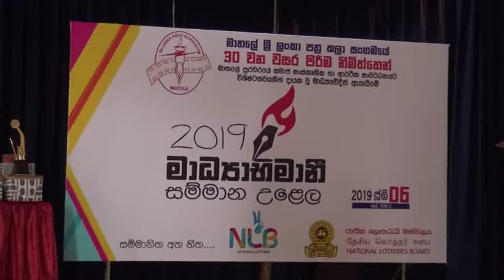madya abhimani sammanaya මහජන සේවා ප්‍රසස්ථ ඇගයුම්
මහජන සේවා ප්‍රසස්ථ ඇගයුම් හා ගවේශනාත්මක මාධ්‍ය භාවිතය අගයනුවස් ප්‍රමුකාභිමානි ජනසන්ජණනි හරසර සම්මානය
මාතලේ ශ්‍රී ලංකා පත්‍ර කලා සංගමයේ 30 වන සංවත්සරය
නිමිත්තෙන් සංවිධාන කළ මාතලේ පුරවරයේ සමාජ සංස්කෘතික හා
ආර්ථික සංවර්ධනයට විශිෂ්ටත්වයකින් දායක වූ මාධ්‍යවේදීන්
ඇගයිමේ “මාධ්‍යාභිමානී 2019” සම්මාන උළෙල ජනමාධ්‍ය අමාත්‍ය
සහ ආරක්ෂක රාජ්‍ය අමාත්‍ය රුවන් විජේවර්ධන මහතාගේ
ප්‍රධානත්වයෙන් මාතලේ මහත්මා ගාන්ධි අනුස්මරණ ශාලාවේදී (06)
දින අති උත්කර්ශවත්ව පැවැත්විණි.

මෙහිදි විශිෂ්ට හරසර සම්මාන 10කුත් කුසලතා සම්මාන 09ක් පිරිනැමිණ මෙහිදී මහජන සේවා ප්‍රසස්ථ ඇගයුම් හා ගවේශනාත්මක මාධ්‍ය භාවිතය අගයනුවස් ප්‍රමුකාභිමානි ජනසන්ජණනි හරසර සම්මානය මාධ්‍යවේදී කාංචන කුමාර ආරියදාස මහතා වෙත ලබාදීම ජනමාධ්‍ය අමාත්‍ය
සහ ආරක්ෂක රාජ්‍ය අමාත්‍ය රුවන් විජේවර්ධන මහතා අතින් සිදුකෙරිණි .